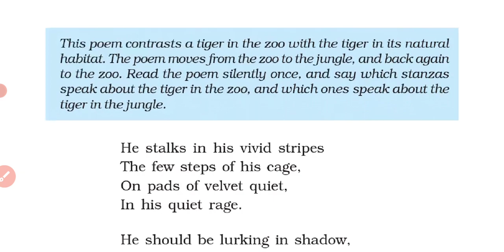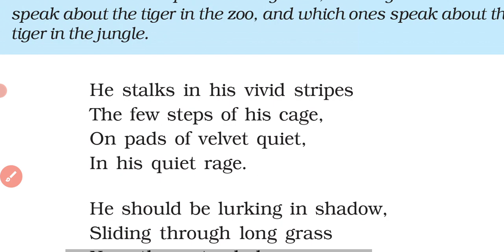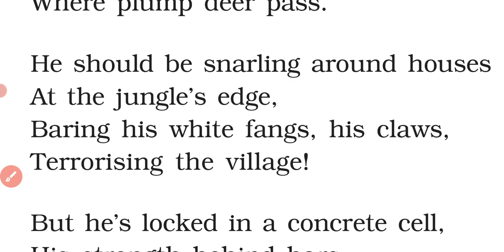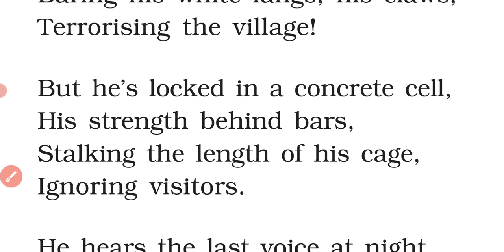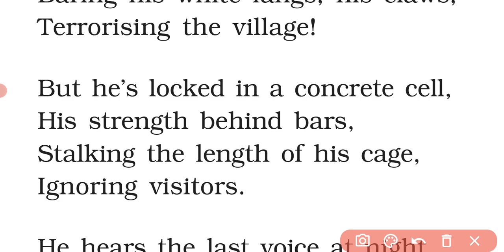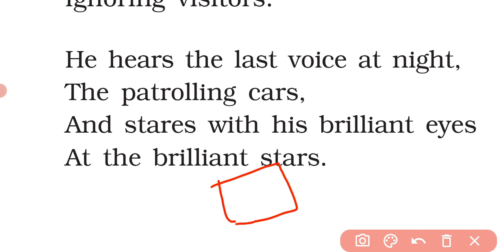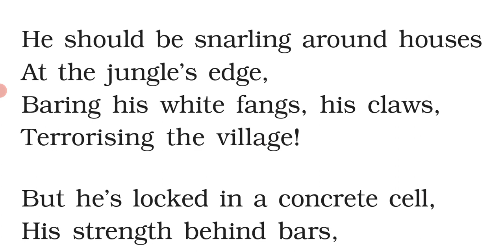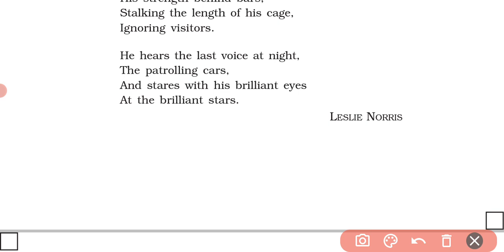A Tiger in the Zoo Class 10th English First Flight Chapter 2 | CBSE NCERT